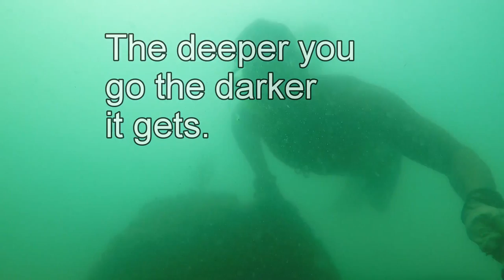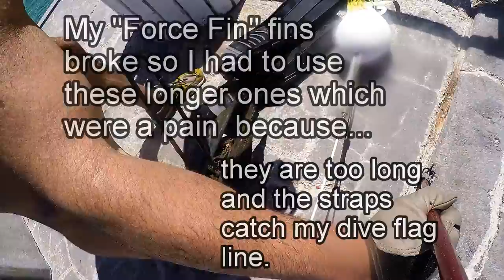Glimpse of a little shark at Ponce Inlet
July 14 2017;  snorkel at Ponce Inlet, FL then trail run at Doris Leeper Preserve.                   071417snorkelpaddle